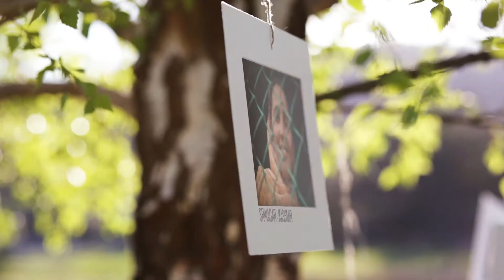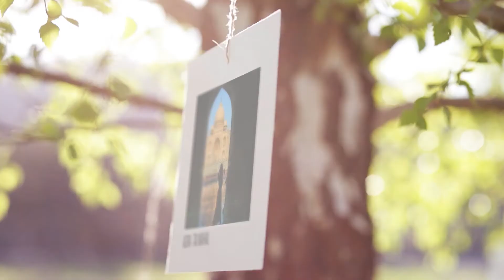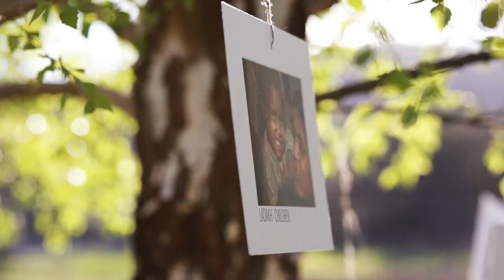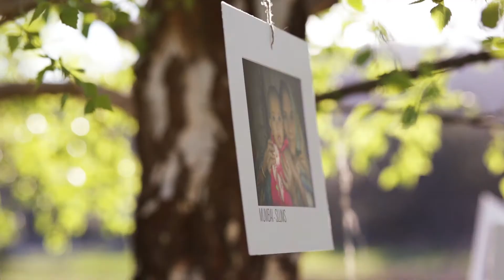The Colours of India - Alex Semel Fine Art Photography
My journey thru India: Beautiful and challenging places. Different people yet equal in the most mundane and emotional experiences of life. For a photographer it was difficult to put the camera down. The beauty and the human experience. India will shock and surprise you. You will find yourself the co-pilot of an unfolding adventure that will change you forever.